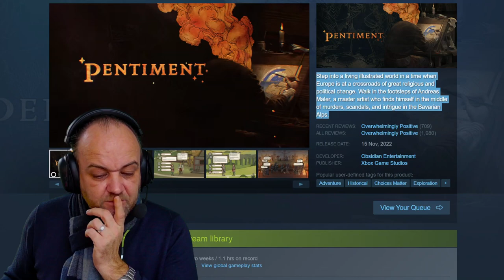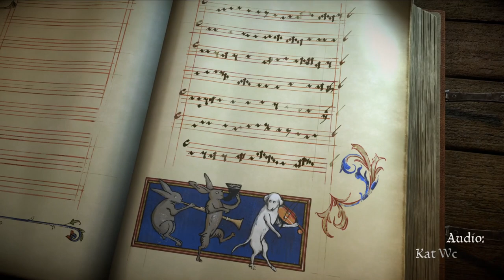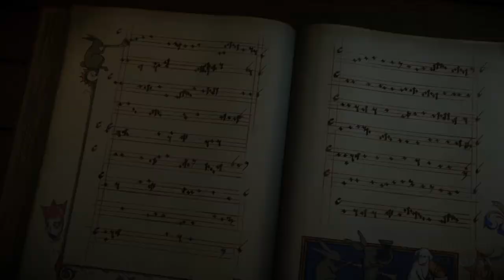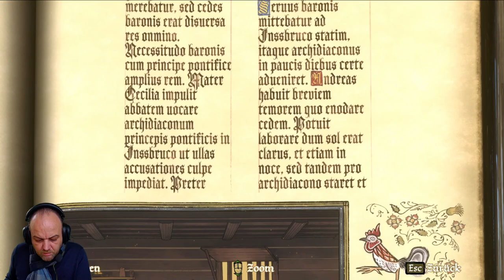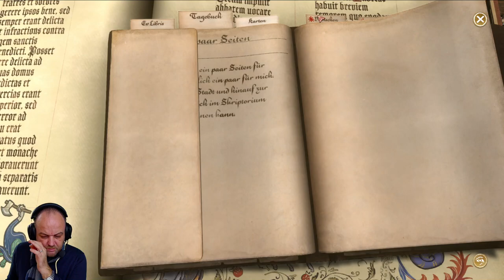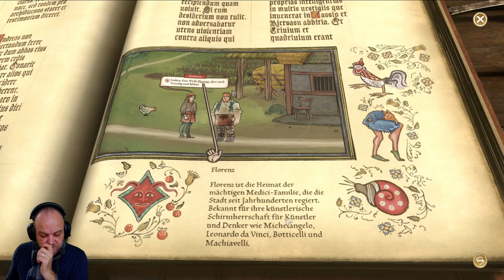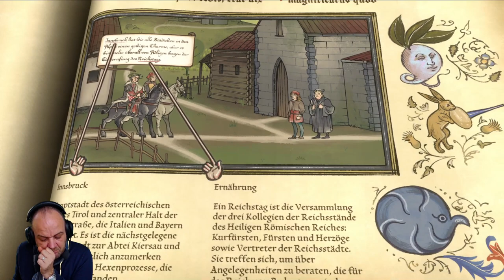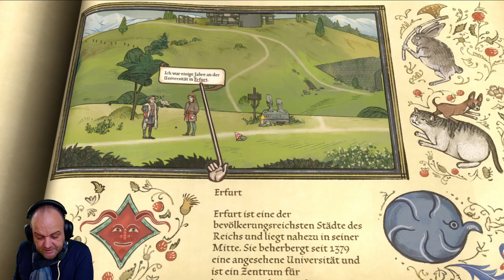Willkommen in Tassing! (Let's Play "Pentiment" - 1518 - Teil 1)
Was für eine Pracht. Pentiment verspricht, eine äußerst interessante Geschichte auf besondere Art zu erzählen: Es ahmt die Illustrationen spätmittelalterlicher Handschriften nach und erzeugt so, über die Metapher der Pentimenti, eine komplexe Vielschichtigkeit -- es fühlt sich ab der ersten Minute an wie ein "Der Name der Rose" (Umberto Eco) zum Spielen. Denn gleich zu Beginn deutet es dunkle Geheimnisse an. Obwohl ich nicht täglich mit lateinischen Quellen zu tun habe und mein Latein sehr eingerostet ist, ging der Prolog wegen zahlreicher Signalwörter und 'moderner' Syntax gut, aber sicher nicht fehlerfrei, von der Hand. Deshalb im Voraus: Mea culpa.

Developer: Obsidian Entertainment
Publisher: Xbox Game Studios
Platforms: Windows, Xbox One, Xbox Series X/S.
Release: 2022.